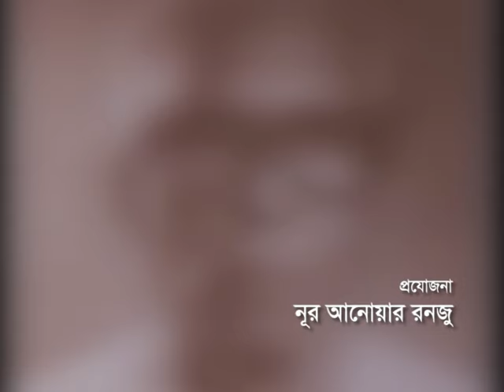কালজয়ী গানের শ্রষ্টা আব্দুল লতিফ স্মরনে । অংশগ্রহনঃ আবু বকর সিদ্দিক । ফকির আলমগীর । শামসুজ্জামান খান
ভালো গানের সংগে থাকুন।

আপনি যদি ভালো গান তথা বাংলার নিজস্ব সংস্কৃতির সচেতন শ্রোতা হয়ে থাকেন তবে Abu Bakar Siddique Music Media চ্যানেলে প্রচারিত গানগুলো Like, Share, Comments ও Subscribe করে Facebook এ ছড়িয়ে দিয়ে ভালো গান প্রচারে উৎসাহিত ও সহযোগিতা করুন, নিজে সাবস্ক্রাইব করুন এবং অন্যদের উৎসাহিত করুন, আপনার সামান্য অবদান শুদ্ধ সঙ্গীত প্রচার প্রসার এবং রক্ষায় যথেষ্ট সহায়ক হবে, ধন্যবাদ।